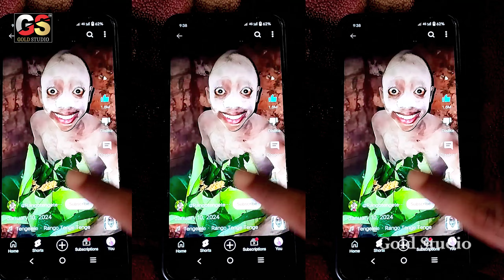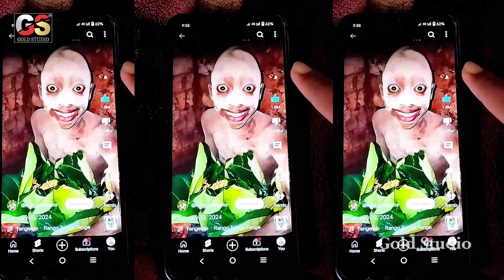video - लईका बोले लेंगे लेंगे | Tenge Tenge Song | भउजी लेंगे लेंगे | lenge lenge khesari lal yadav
video - लईका बोले लेंगे लेंगे | Khesari Lal | भउजी लेंगे लेंगे | Khushi Kakkar | Bhojpuri Song

Video : मलिया के लईका बोले टेंगे टेंगे | Khesari Lal Yadav | Maliya Ke Laika Bole Tenge Tenge 2024

► Album - Tenge Tenge
► Singer - Banti Bawali
► Lyrics - Utkarsh Upadhyay
► Music Director - Abhishek Gupta {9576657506}
► Video Editor - Mithlesh Gupta
► Company/Label -
► Trade Enquiry -

tenge tenge
tenge tenge kid
rango tenge tenge
who is the tenge tenge kid?
Tenge is the best 😂! I miss him
Legendary😂🇺🇬

Gana ~भऊजी के लईका बोले टेंगे टेंगे |Golu Nigam |Funny Song |Bhauji Ke Laika Bole Tenge Tenge |GN